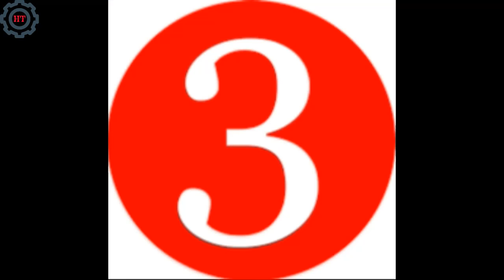Top 5 awesome life hack for plastics bottle lids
5 awesome and simple life hack from bottle cap don't thing its waste so use it wisely to save planet from pollution